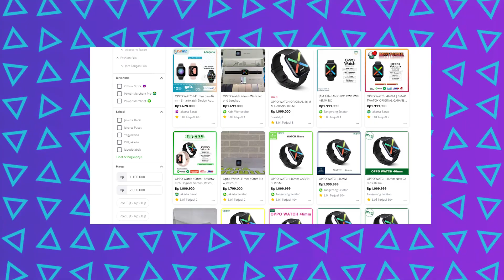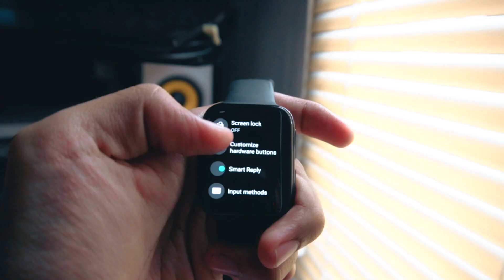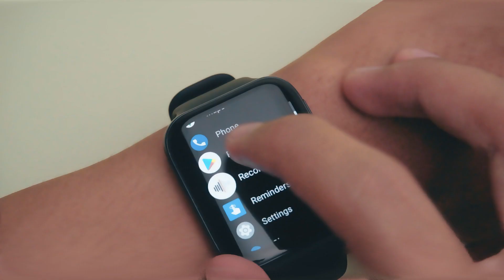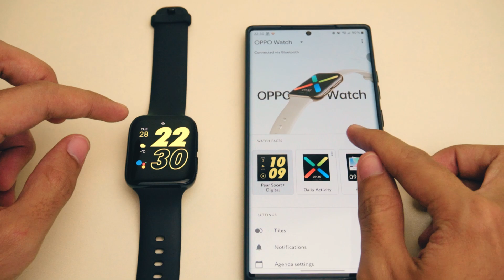Smartwatch Terbaik Rekomendasi di 2022 !! - Oppo Watch Review , Android Wear OS Murah, AUTOBELI !! 💰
Pada beberapa kali kesempatan, oppo memberikan diskon besar-besaran untuk smartwatch flagship mereka, yaitu oppo watch versi 46mm, dengan harga hanya 1.2 sampai 1.5 jutaan, dari harga normal yang sebelumnya 4 jutaan lebih. Bahkan sampai sekarang, masih banyak yang jual di marketplace dengan harga di bawah 2 jutaan. Apakah worth kah dengan harga segitu? So please join us, sit down, and enjoy